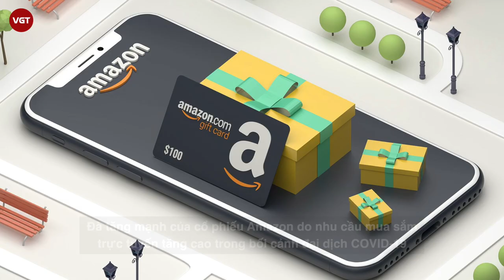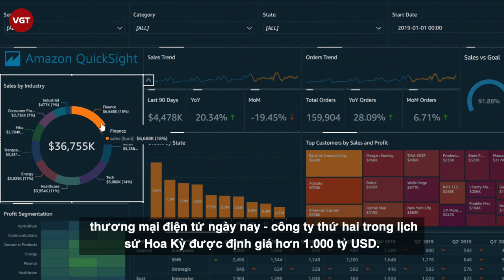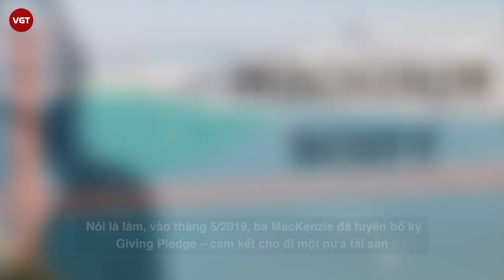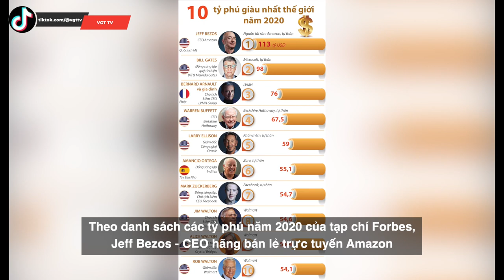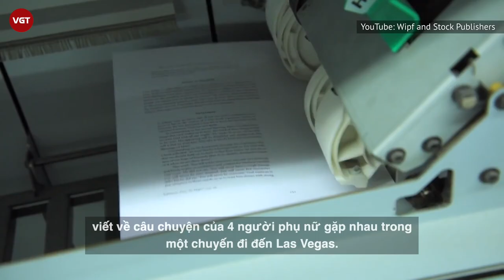MacKenzie Scott - Từ vợ cũ tỷ phú Jeff Bezos (Amazon) đến phụ nữ giàu có quyền lực nhất thế giới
MacKenzie Scott là nữ tỷ phú người Mỹ, 50 tuổi và là vợ cũ của Giám đốc điều hành Amazon - Jeff Bezos. Họ chính thức chia tay vào tháng 4/2019, kết thúc cuộc hôn nhân sau 25 năm chung sống. Cả hai có với nhau 3 người con chung đều là con trai, và một bé gái nhận nuôi từ Trung Quốc.
Sau khi kết thúc cuộc hôn nhân, thay vì gặm nhấm nỗi đau, bà MacKenzie Scott đã khiến bản thân ngày một tỏa sáng hơn và được mọi người trọng vọng.
Đà tăng mạnh của cổ phiếu Amazon do nhu cầu mua sắm trực tuyến tăng cao trong bối cảnh đại dịch COVID-19 đã đưa MacKenzie Scott trở thành người phụ nữ giàu nhất hành tinh.